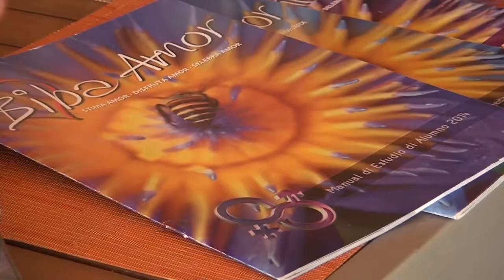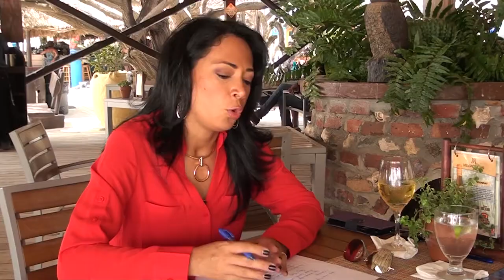Entrevista cu Pharetza Bertad Damon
"Nos no ta push niun mucha pa tene relacion sexual. Nan ta activo caba..
Mester un desaroyo di comunicacion responsabel entre mayor y jiu". Voices & Choices a papia cu Pharetza Bertad-Damon di e proyecto "Biba Amor". E ta duna splicashon al caso riba con e tema di sexualidad ta wordu trata den nos skolnan basico na Aruba, Bonaire y Corsow.
VoicesChoices 23 mei2017